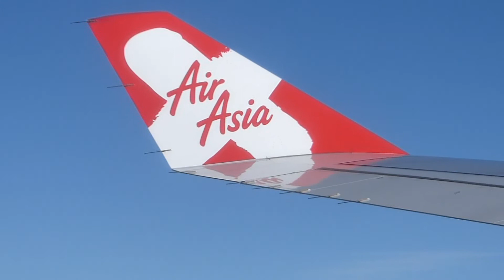My forgotten Nepal Videos 2015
One of the best solo trips is hands down nepal, had the best seat in the bus from kathmandu to pokhara. Meet great people and made new awesome friends along the way. Some forgotten videos I took in 2015, here's the some of the clips.